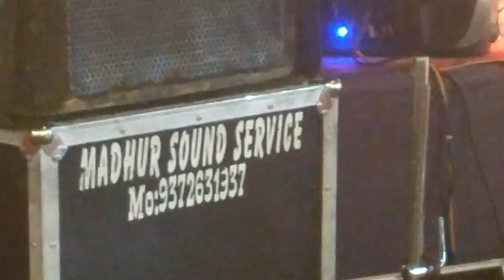aaj Jane ki jid na karo gajal sing shidhhantji ingde with madhur sound nagpur uttam chilhate